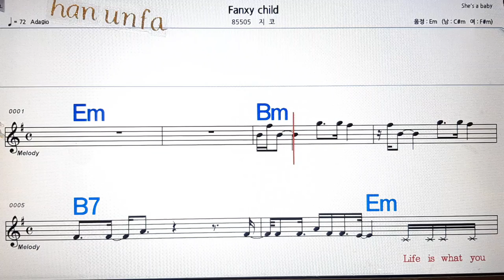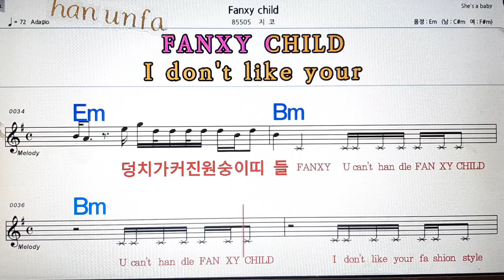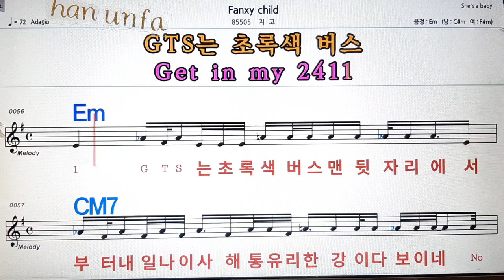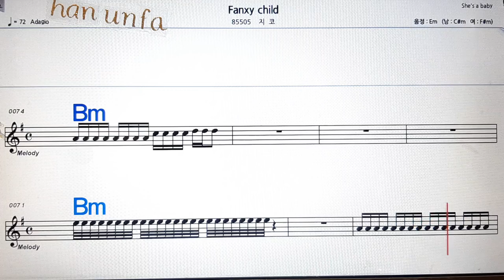Fanxy child/지코💋노래방, 통기타 , 코드 큰악보, 가라오케, 반주💖Karaoke, Sheet Music, Chord, MR